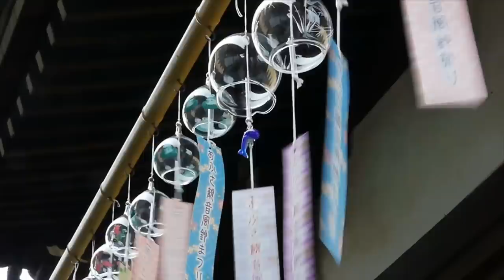節電の夏に涼を呼ぶ『おふさ観音 風鈴祭り』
２年ぶりに橿原のおふさ観音の風鈴祭りを撮影に行ってみた。
約２，５００個の風鈴が風にたなびき涼やかな音色を響かせます。